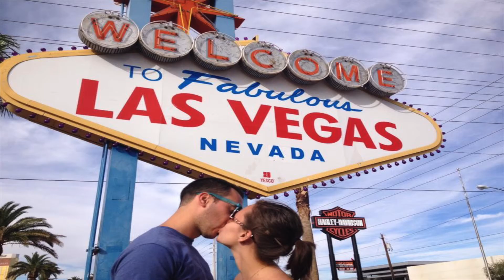Fleming picture slideshow